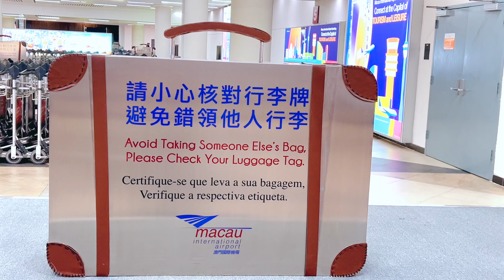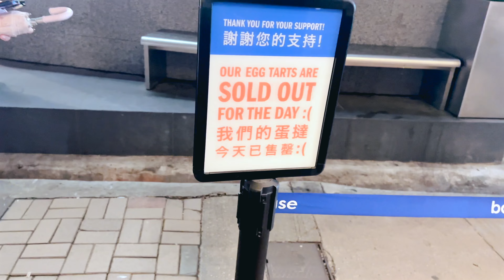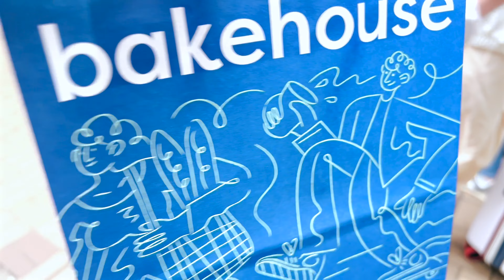Birthday Retreat at MACAO and HONG KONG! | TITA NOREEN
Hi mga Pangkens! Before I become busy in the coming weeks, Tito Juncynth and I went to Macao and Honkong to celebrate my birthday! ALWAYS BE A RAY OF SUNSHINE TO EVERYONE!

Macao
Hongkong
Manila
The Bakeshop
Le Creuset
Toblerone
Balenciaga
YSL
Saint Laurent
Grocery
Shopping
Hermes
Dior

Edit by TJ Leonardo of Savvy Studios PH

More Blessings,
Tita Noreen